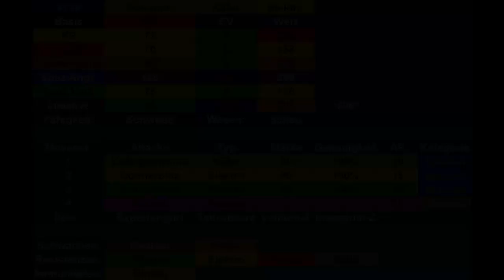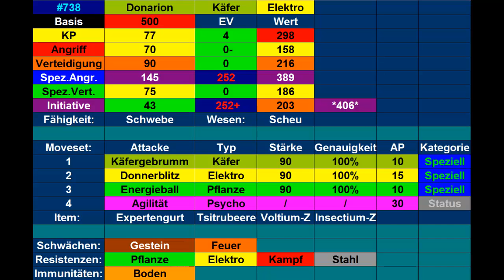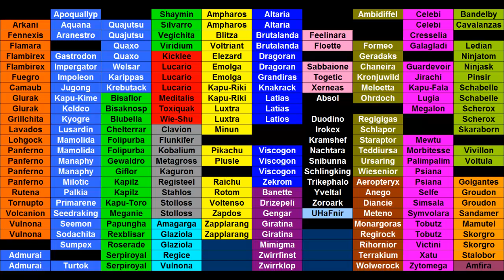Kilians Pokémon Lexikon #66 Donarion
Heute stelle ich euch mein Donarion vor.